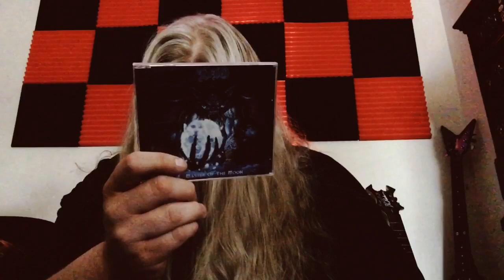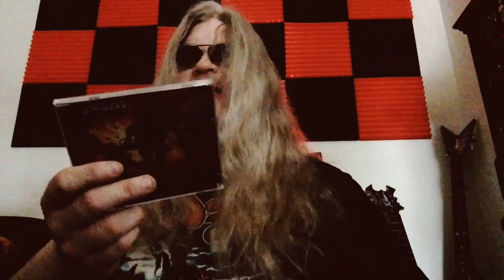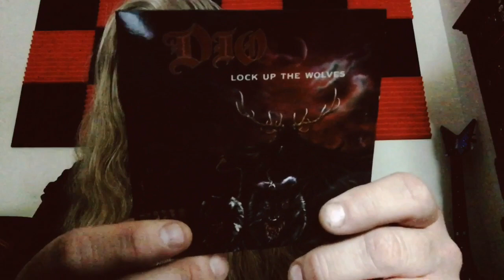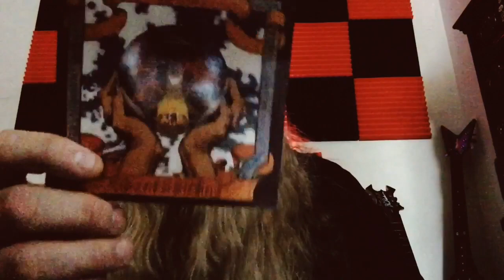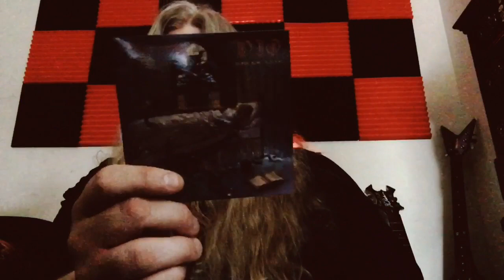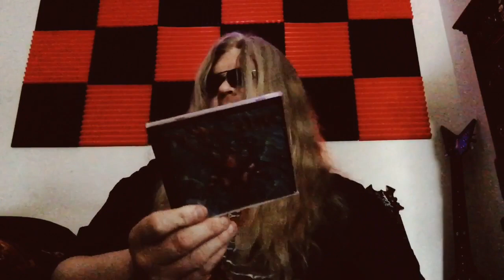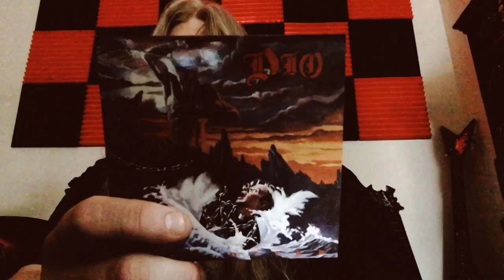🤘Dio Albums Ranked!🤘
Welcome back to another album ranking on Metalben’s Chronicles and in this episode I’ll be Ranking all of the Dio studio albums in memory and dedication to the late Ronnie James Dio. 🤘Keep It Metal🤘

Finding my Facebook page at.